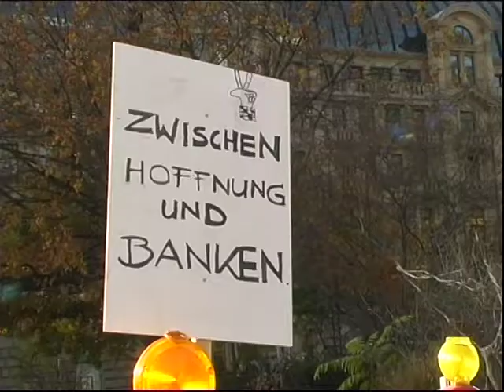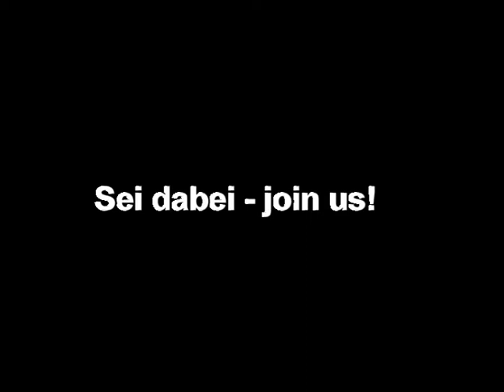Occupy-Adventskalender 12.Dezember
Occupy Frankfurt

eddy & chris
and jan und shinichi